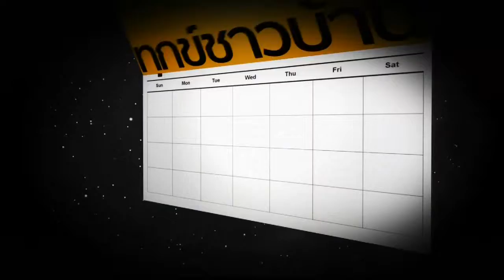ทุกข์ชาวบ้านสุดสัปดาห์ : โจรขโมยวัวอาละวาด